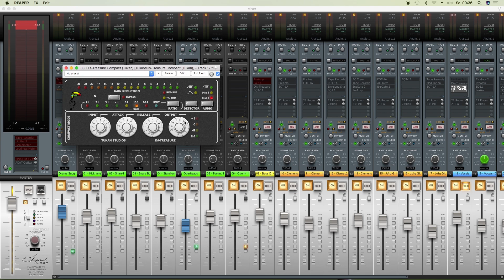Update on D#-Treasure and manual (TUKAN STUDIOS)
This is the version update after the first version of the D#-Treasure.

Many bugs are fixed, a lot of new features...

Also see this as the manual video.